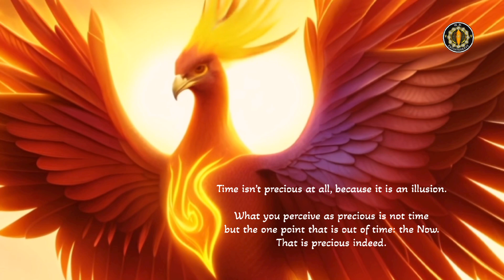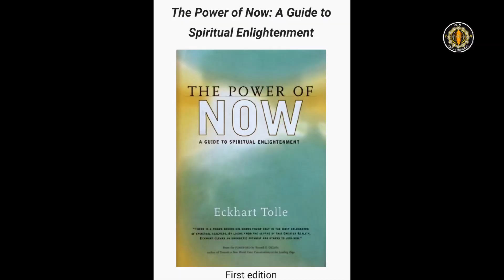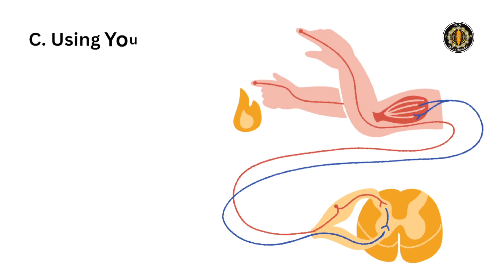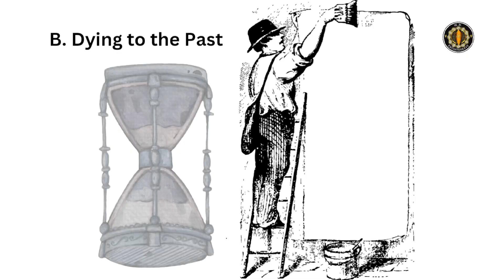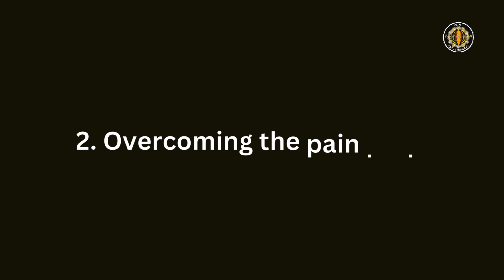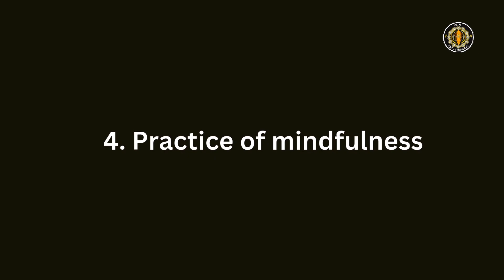The BEST Treasure you can ever have (The Transformative Wisdom of Eckhart Tolle)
"The Power of Now" by Eckhart Tolle is an illuminating exploration into the essence of human existence, bridging the connection between our joy and suffering, unveiling the path towards inner goodness. Through a transformative journey into the present moment, Tolle magnificently elucidates how embracing the 'now' transcends suffering, leading to profound joy and uncovering the innate goodness within us all.
May the best be with you!🙂😃

Contents:
The power of now,
Manifestation,
Path to enlightenment,
Finding peace and happiness,
Spiritual journey,
Self development,
Living in the present moment,